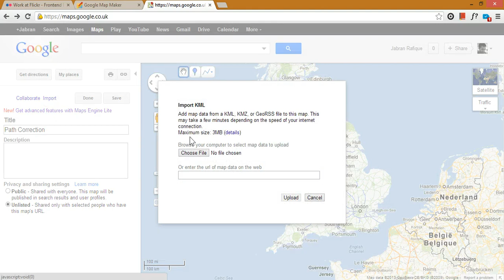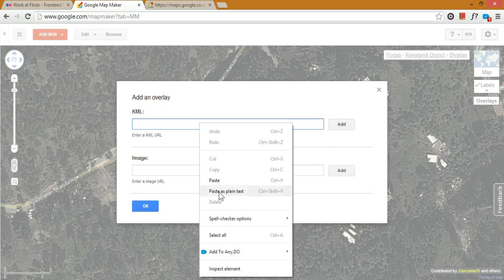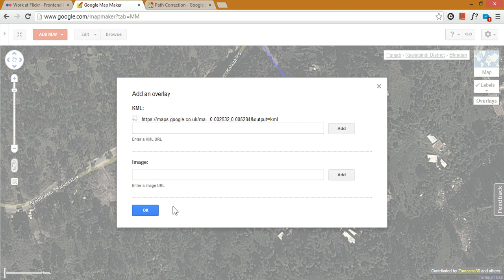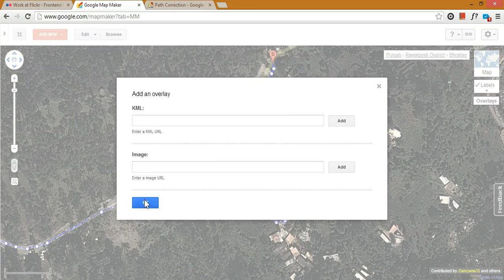Part 2 – How to update incorrectly mapped roads with Google Earth & Google Map Maker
In this 2nd part of the screencast I continue to walk through the process of updating the incorrectly mapped or aligned roads using Google Earth and Google Map Maker.